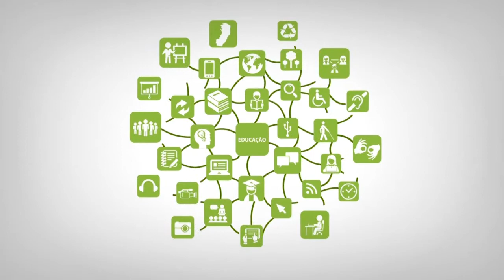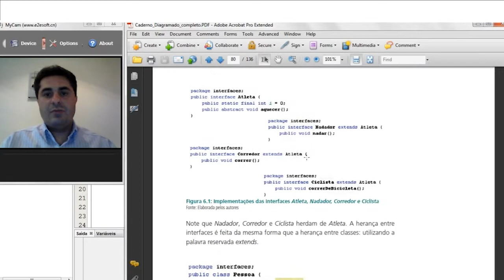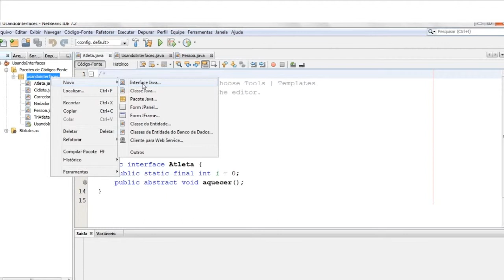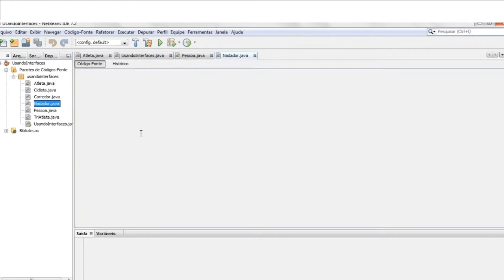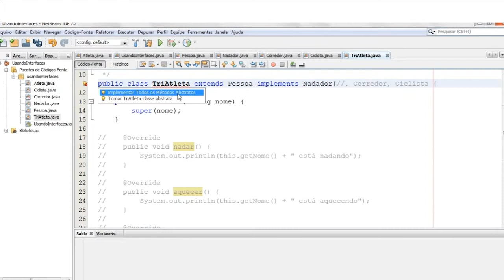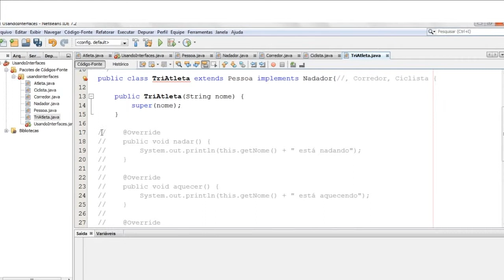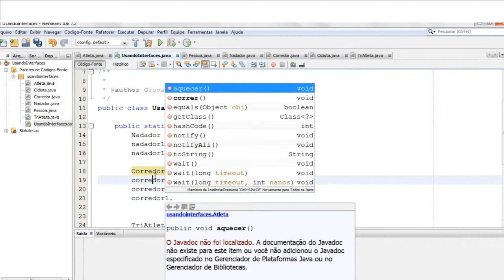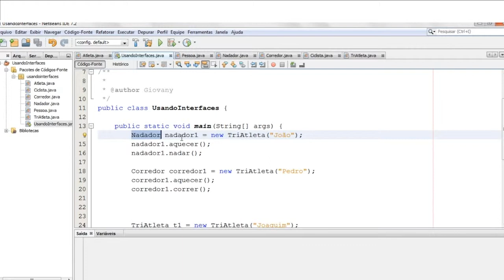Tutorial - 6.2 Interfaces